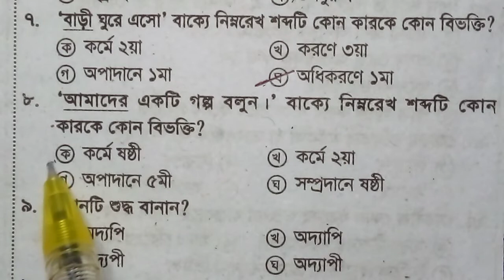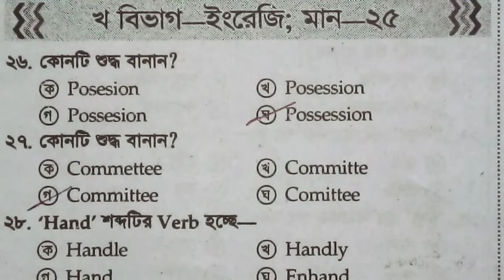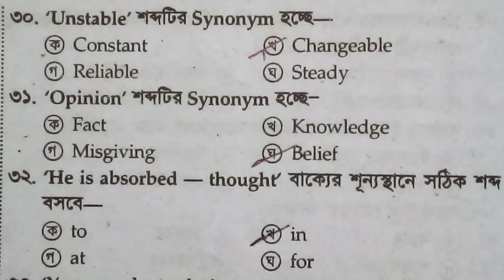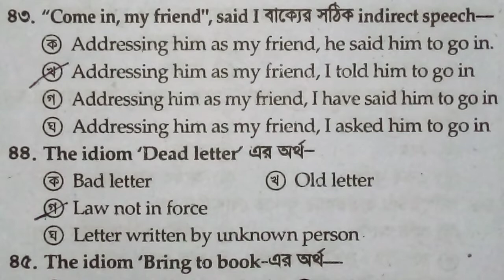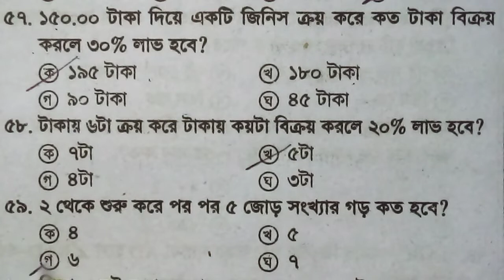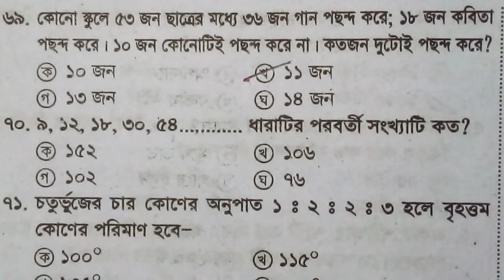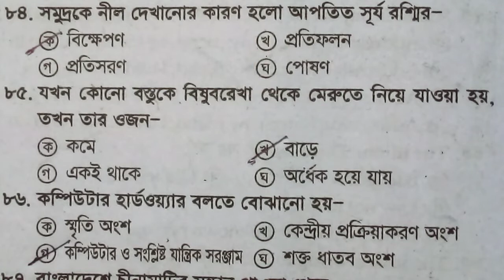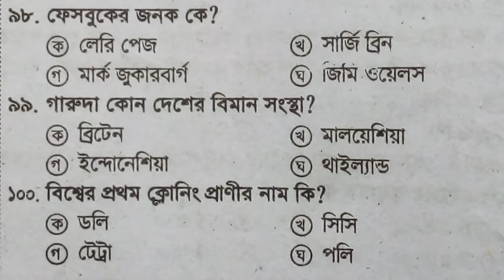শিক্ষক নিবন্ধন মডেল টেস্ট ১৮ (মোট ৩০ টি)